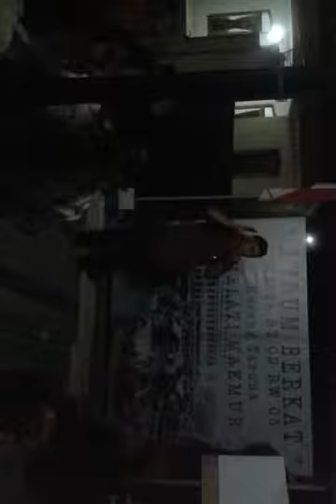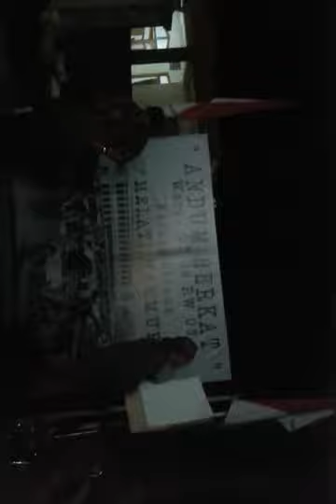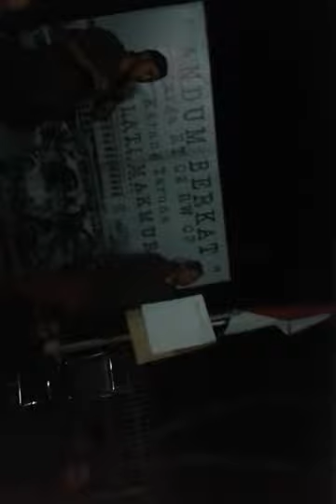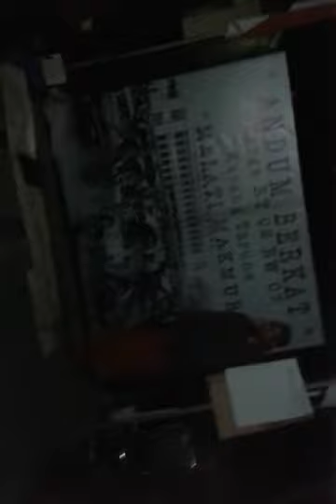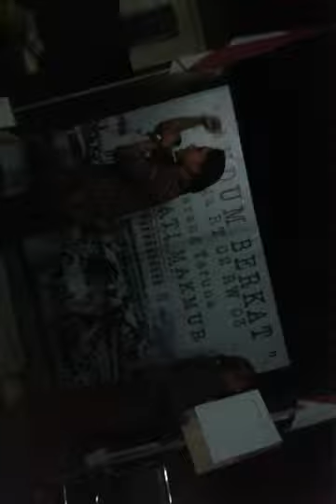Sulap uang gaib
Persembahan syahadad tunggal dalam acara memperingati hari kemerdekaan di desa ngadilangkung kecamatan kepanjen kabupaten malang